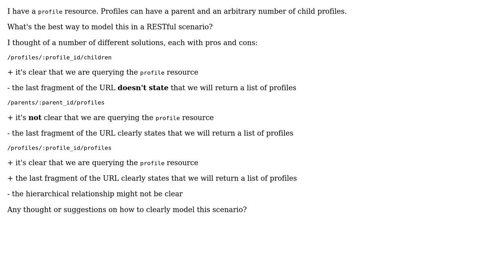Software Engineering: RESTful nested resources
With thanks & praise to God, and with thanks to the many people who have made this project possible! | Content (except music & images) licensed under CC BY-SA | Music | Images & others | With thanks to user Eric Stein user Andrea Casaccia and the Stack Exchange Network Trademarks are property of their respective owners. You are responsible for your own actions.